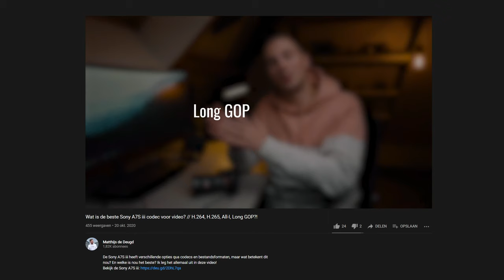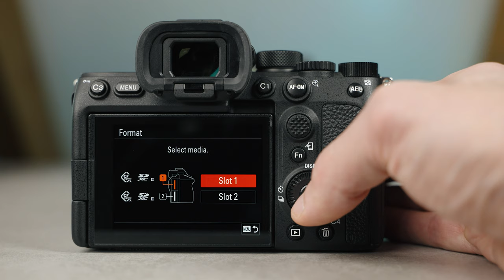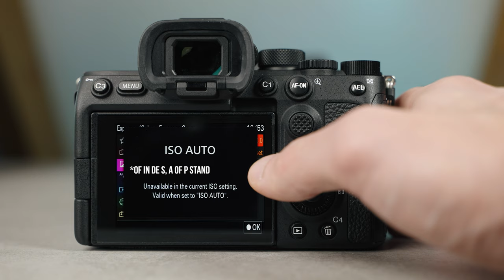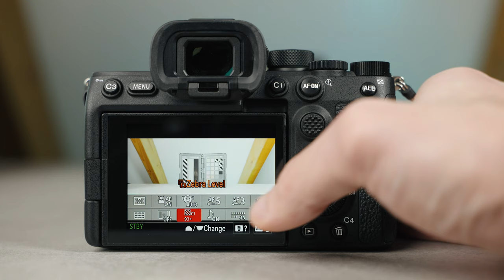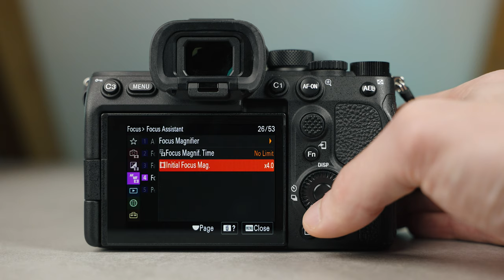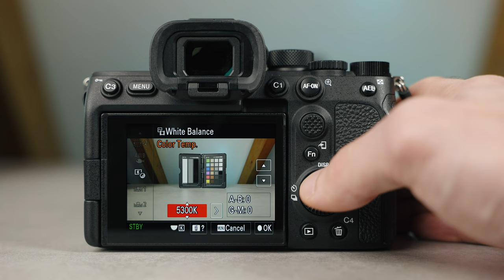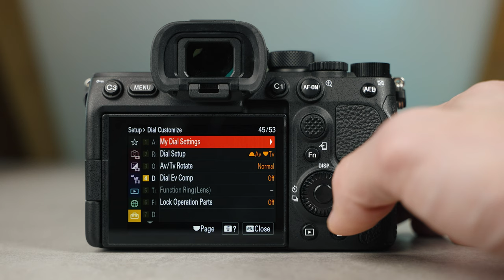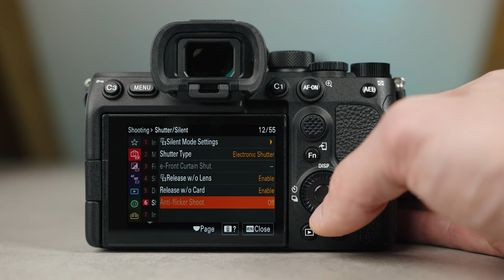Sony A7S III instellingen voor video! // settings - autofocus - custom buttons (Nederlands)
Wil je leren wat de beste Sony A7S III instellingen zijn? Dan zit je goed bij mijn Sony A7S III handleiding in het Nederlands!
Ik vertel je alles over de beste instellingen, autofocus en de meest handige custom buttons.

TIMECODES
0:00 Intro
0:21 Sony A7S iii instellingen downloaden
0:49 Custom menu knop
1:01 4k en codecs
1:34 Bitrates
1:56 Slow motion in 4k
2:42 S&Q modus
4:36 200 fps slow motion
4:54 Proxy instellingen
5:27 APS-C Super35 crop mode
5:38 Lens compensation
5:44 Formatteren
5:58 SD kaart prioriteit en simultaan opslaan
6:25 Auto switch media
6:47 Bestandsnaam veranderen
7:18 Exposure mode
7:30 Audio recording
7:56 Wind noise reduction
8:10 Audio level display
8:18 Timecode
8:14 Image stabilization / SteadyShot / IBIS
8:58 Clear image zoom
9:07 Grid line display / rule of thirds
9:27 Emph disp dur REC / rood randje tijdens filmen
9:43 Marker display
10:02 Bonus tip
10:10 ISO
10:34 Exposure compensation
10:43 Exposure step
11:13 Metering mode
11:39 Witbalans
12:21 Dynamic range optimizer / DRO
12:37 Picture profile
13:14 Zebras
14:29 Like deze video!
14:41 Autofocus
17:16 Face-tracking en eye autofocus / gezichtsherkenning
18:09 Focus magnifier
18:31 Focus peaking
19:06 Playback target
19:34 Control with smartphone
19:50 NTSC/PAL
20:17 Save/load settings
20:46 Custom buttons
23:44 Function menu / Functie menu
26:06 Different set for still/movie
26:46 Display instellingen
27:15 Record with shutter
27:30 Dial customize
27:35 Touchscreen / touch operation
28:37 Monitor brightness / helderheid
28:55 Display quality
29:00 Gamma display assist
29:35 Auto review
29:43 Power save start time
29:50 Auto power off temperature / oververhitting voorkomen
30:06 Audio signals
30:20 USB power supply
30:26 HDMI instellingen
30:45 Like deze video!
31:02 Fotografie instellingen
31:13 File format RAW en JPG
31:27 Timelapse interval shooting
31:44 Electronic shutter, silent shooting en anti flicker shoot
32:18 Gezichtsherkenning fotografie
32:45 My Menu
33:25 Outro